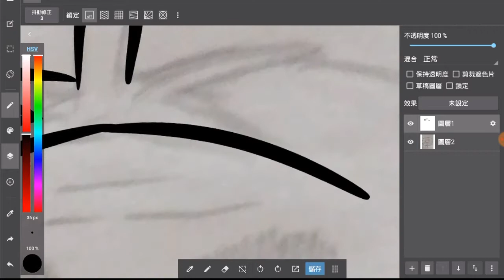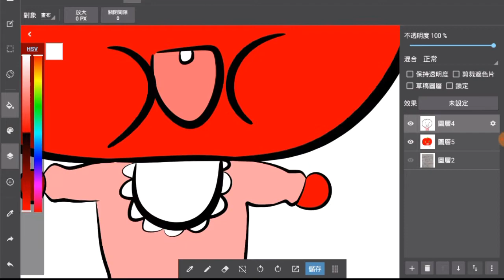[Speed Draw]Daddy Tomato🍅 and Baby Tomato🍅 Character Design